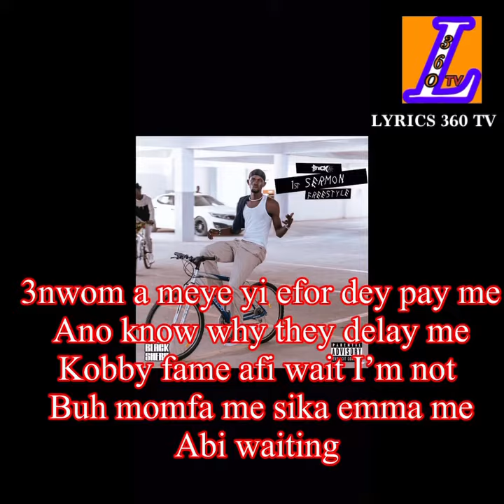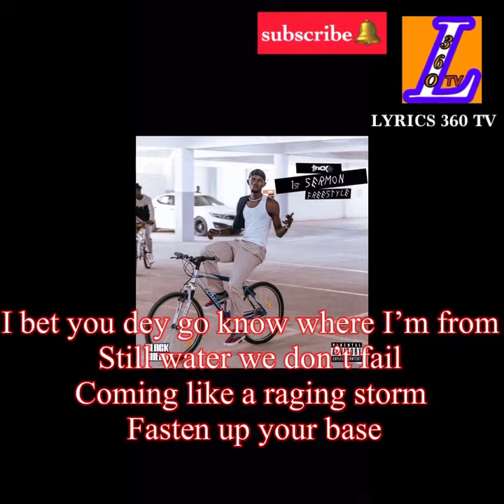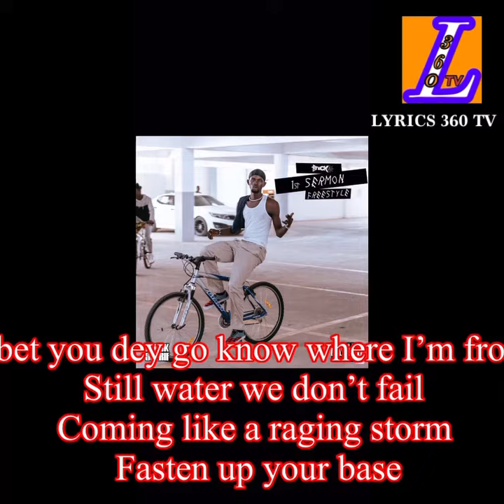Black Sherif- First Sermon (Video Lyrics)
Black Sherif
1st sermon
Video lyrics